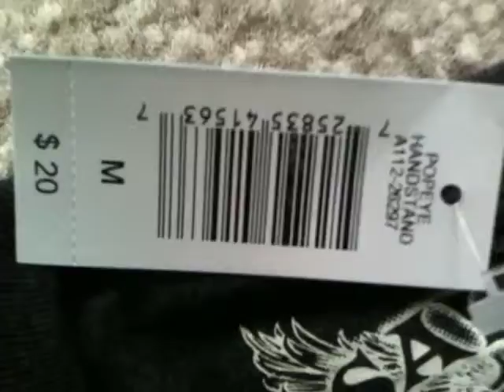Popeye hand stand M t-shirt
Popeye hand stand, M t-shirt, cartoons, video games, electronic